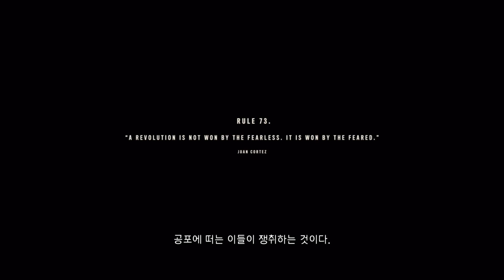Far Cry 6 06 작전 - 리베르타드의 봉기 01